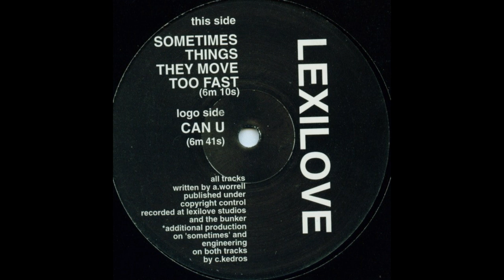Lexilove ‎– Sometimes Things They Move Too Fast